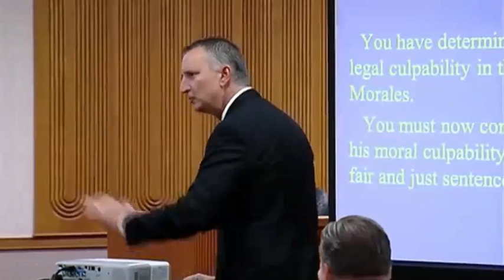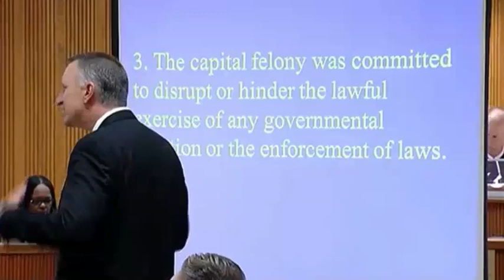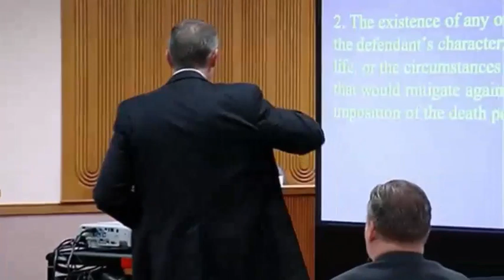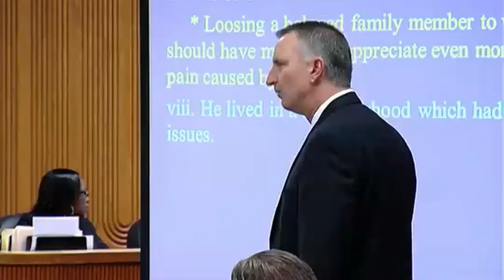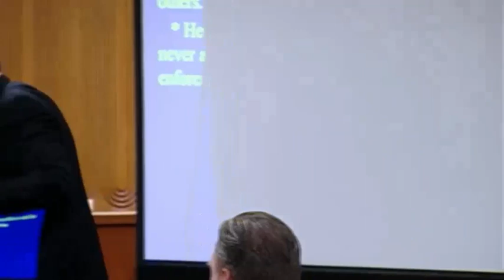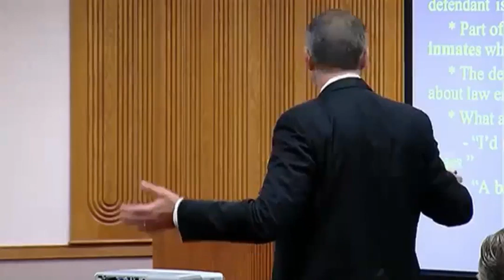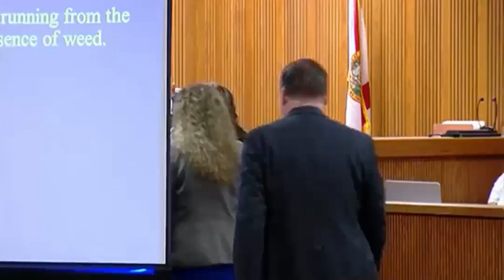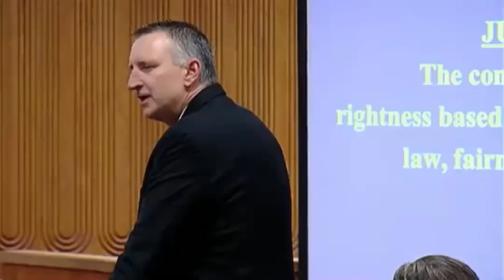Eriese Tisdale Penalty Phase Prosecution Closing Arguments 10/09/15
Eriese Tisdale is charged with first-degree murder of St. Lucie County Sheriff’s Officer Sgt. Gary Morales. Tisdale is accused of shooting Sgt. Morales three times during an attempted traffic stop in Fort Pierce in February of 2013.